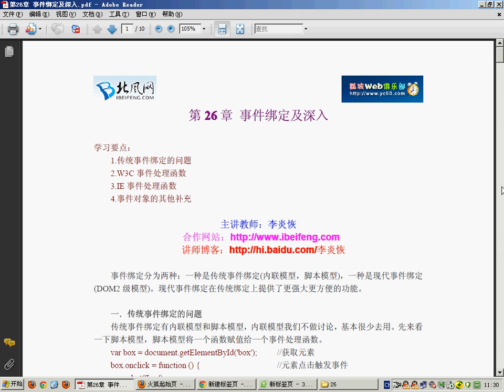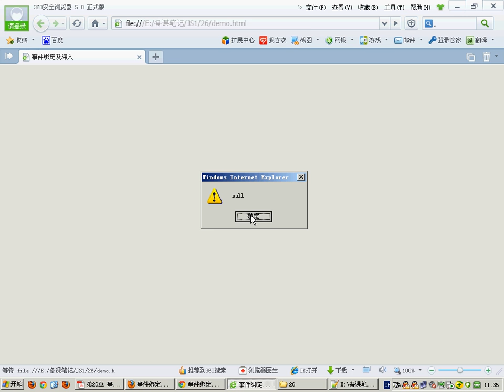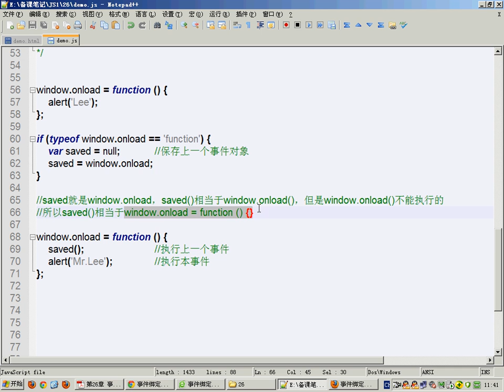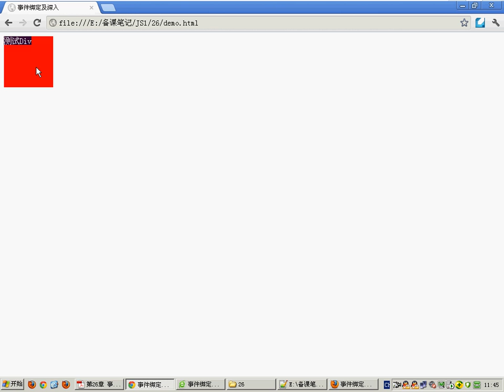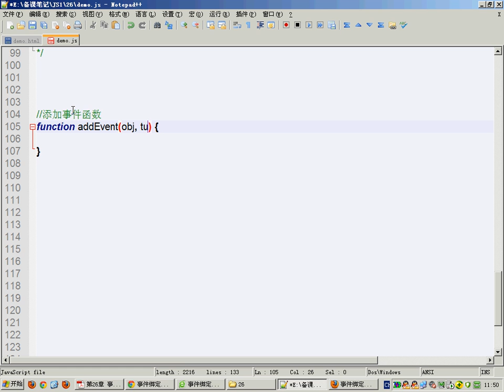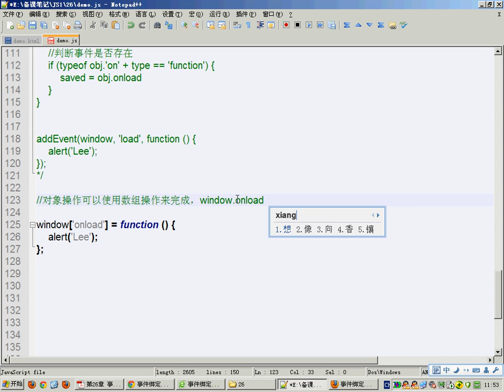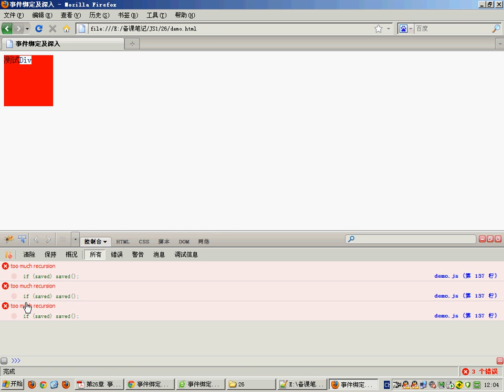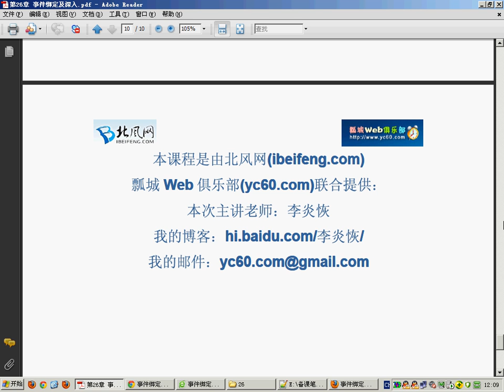066.[JavaScript]第26章 事件绑定及深入[上]